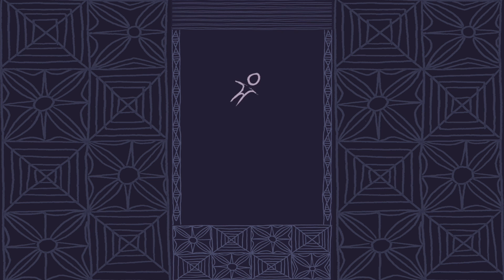Aloha Luminescence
In an age of corona illness, economic turmoil, and political disputes, let us not neglect the power of unseen giving and kindness. Every little spark of light brought into the world counts :)